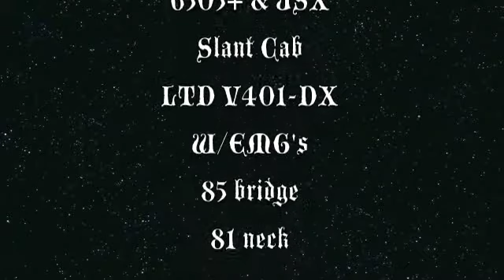Megadeth-HolyWars-Cover(part)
Only part as I'm still working on this song, thanks !